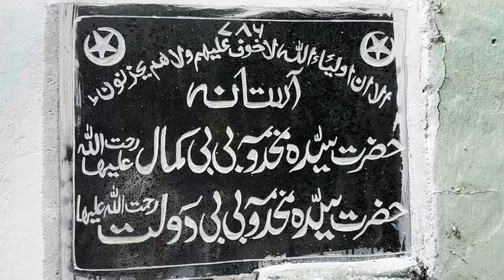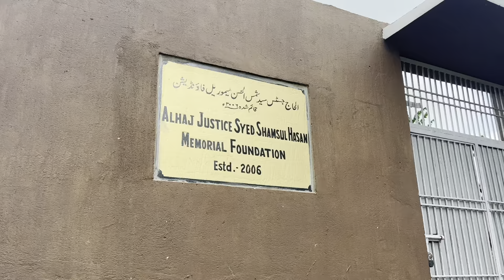Visit to Ali Nagar Pali of Jahanabad | Hometown of Sir Sultan Ahmad